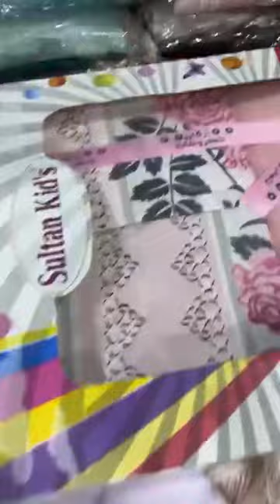12 août 2023